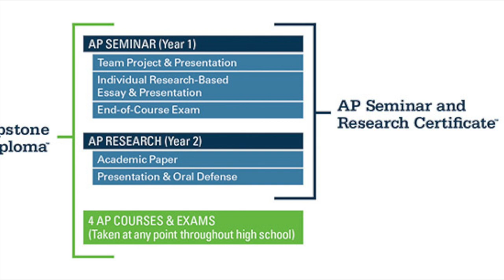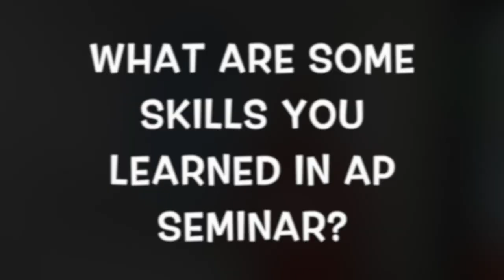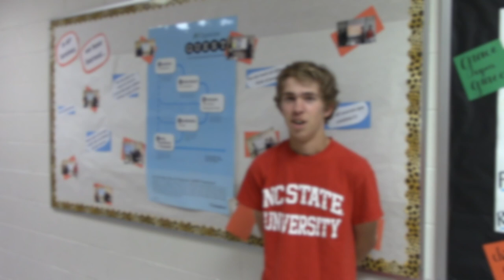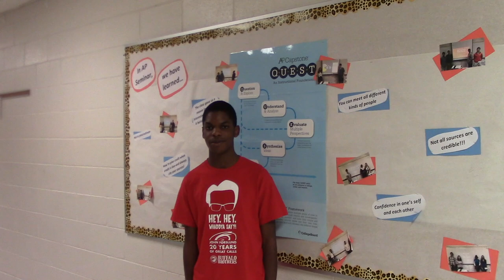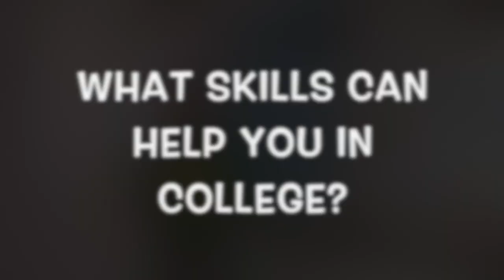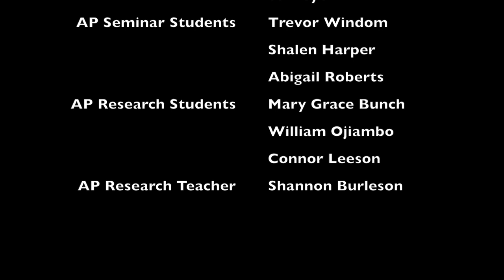AP Capstone Promotional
AP Capstone Program: Real students respond to their experiences and time in the program at Athens Drive High School in Raleigh, NC